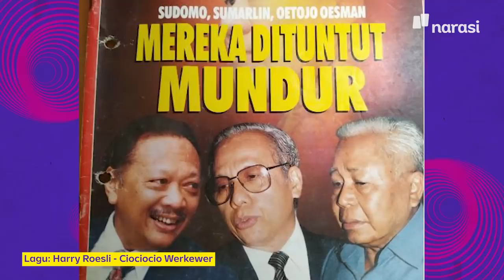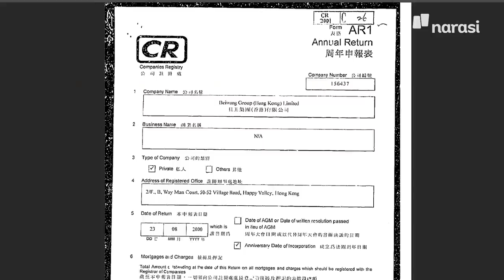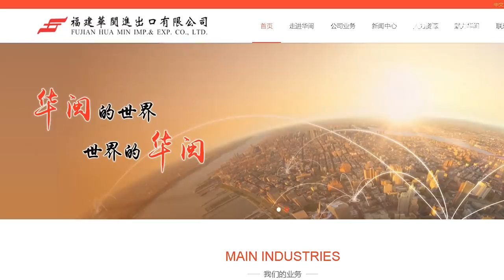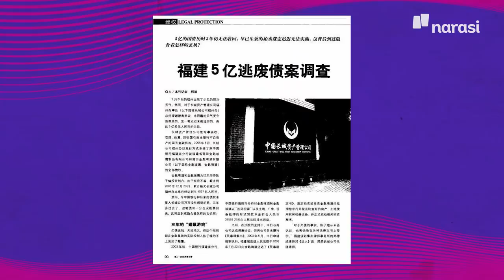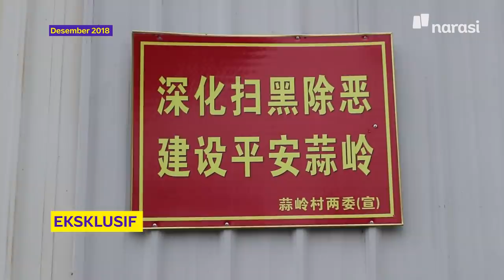Eddy Tansil Ada di China, Hartanya Makin Berlipat Ganda | Buka Mata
Eddy Tansil kabur 24 tahun lalu setelah didakwa bersalah dalam kasus penggelapan kredit Bank Bukopin. Meski sudah merugikan negara sebesar Rp1,3 triliun pada 1996, hingga kini ia belum ditangkap.

Kami menelusuri jejak duit, bisnis, dan jejaring Eddy di China, serta laku kriminalnya di sana. Kami juga mendapati bagaimana Eddy dan keluarganya berelasi dengan orang-orang kuat China, termasuk sang presiden, Xi Jinping.

Simak selengkapnya di sini.

(Narasi)

Tonton juga Buka Mata eps. [Eddy Tansil Ada di China, Hartanya Makin Berlipat Ganda] dan episode lainnya di